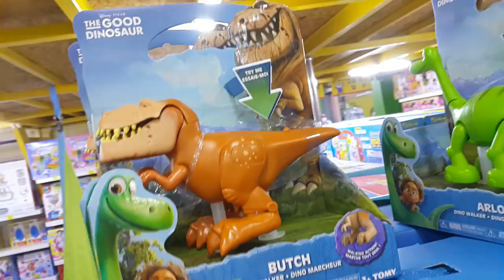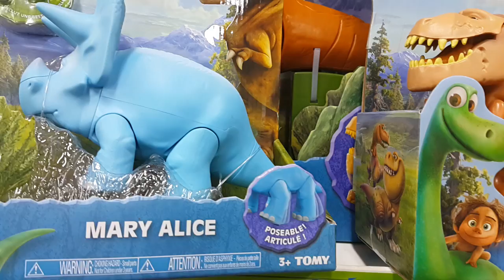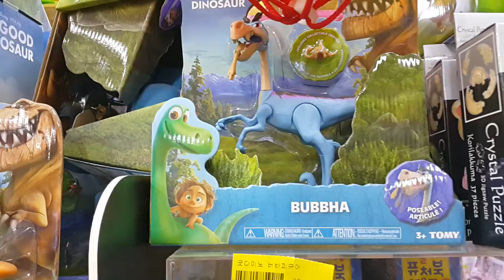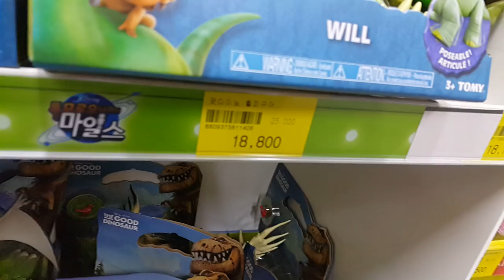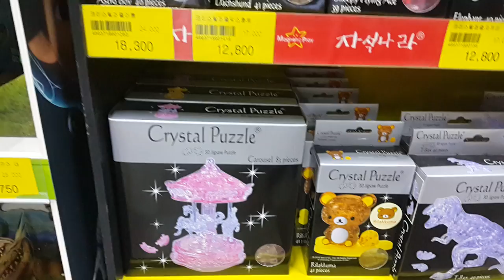굿다이노 공룡 장난감 크리스탈 퍼즐 나노블록 타카라토미 디즈니 픽사 애니메이션 싸게 파는곳 토이빌리지 장난감 황제의 보물창고 No.282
굿다이노는  공룡과 원시인소년의  우정을 다룬  디즈니 픽사의 애니메이션입니다. 얼마전에 개봉을 했었는데요, 감독이 한국인이어서 깜짝 놀랐었죠. 대단합니다. 그 굿다이노의 장난감이 다양하게 출시되었습니다. 그래서 직접 만져보고 왔는데요, 자, 지금부터 공룡시대로 떠나볼까요?